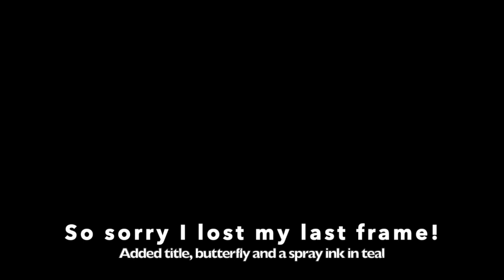Papercloth no sew journal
Happy New Year! This is the best time of year to start an art journal.
I like to make these perfectly imperfect little journals which are a fun way to use fabric AND paper making “papercloth!”
The assembly and binding are pretty easy using only a few tools and some scrapbook sheets.
These starter journals are just waiting to be decorated with your art and creativity.

Materials used:
“Shawn Petite Stencil “Mosaic 1”
“Shawn Petite Stencil “Mosaic 2”
Napkins with different patterns
Tim Holtz tissue paper
Scrapbook paper from my stash
Mod Podge and water
Lindy’s teal ink spray
Deco Art Crackle Paste
Leather twine
Piece of fabric cut to 12” square
Tim Holtz Cut-out butterfly painted white
Piece of loose-leaf paper
Marker, scissors or paper cutter
Drill with a paper hole sized bit